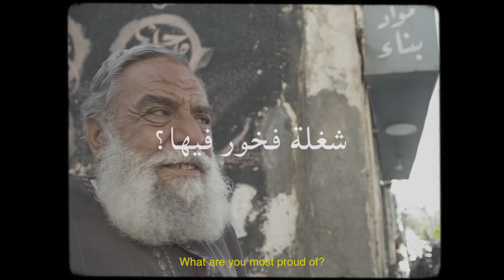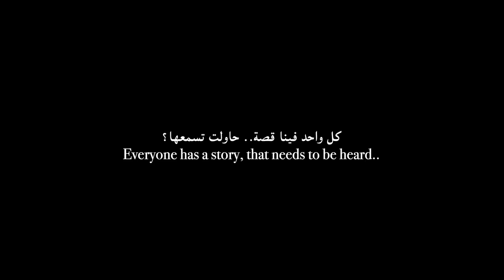سألت غرباء "ما أكثر إنجاز تفخر به؟" أجوبتهم مؤثرة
لكل انسان قصة.. حاولت تسمعها؟

فكرة واخراج
مهند أبو رزق

مساعد مخرج
عبدالقادر عابد

فريق الانتاج
حمدي الحداد
ريم ابو غضيب

السؤال من:
Nada Am (YouTube Comment)